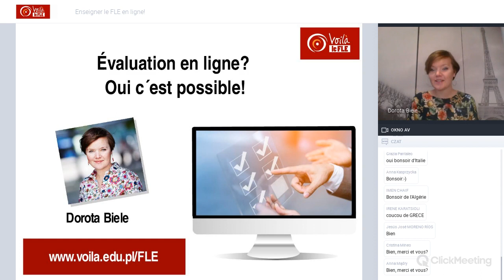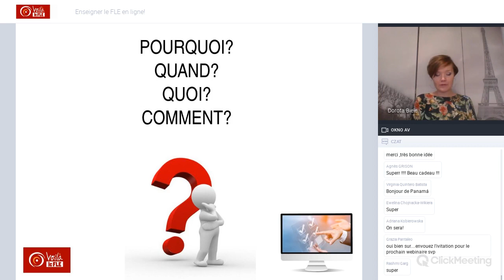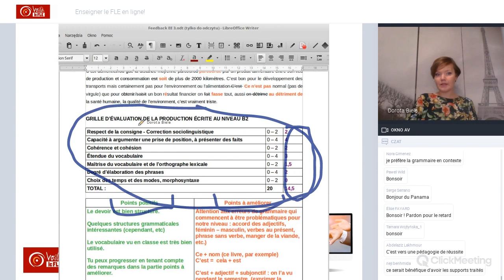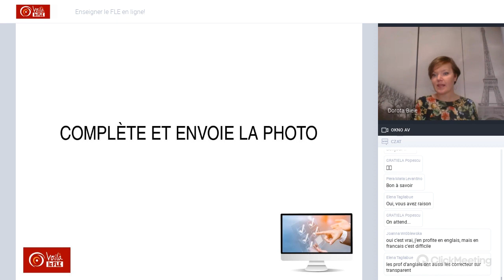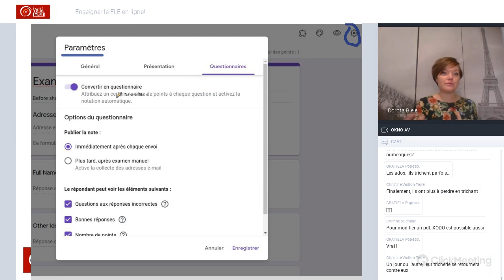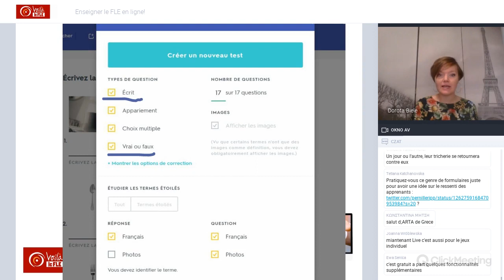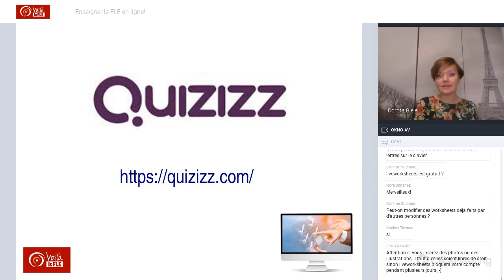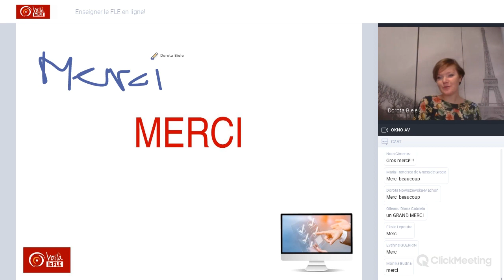Évaluation en ligne? Oui c´est possible